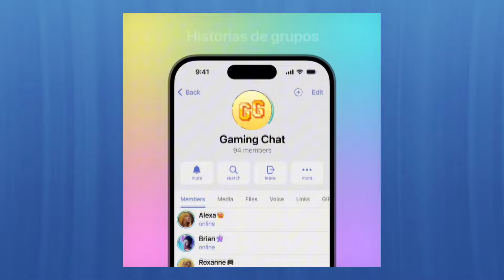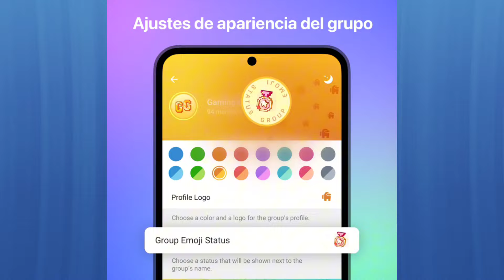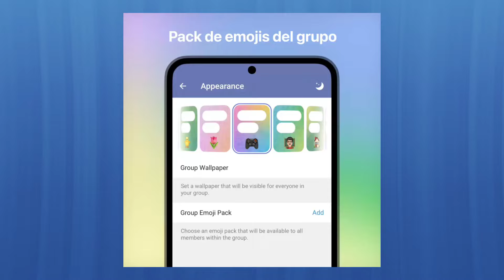🔵TELEGRAM con NUEVA ACTUALIZACIÓN 🔥 [PERSONALIZACIÓN] 🌐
Telegram se actualiza con Respuestas 2.0, vistas previas de enlaces ajustables, colores de nombres y más opciones útiles para la aplicación.

NOVEDADES TELEGRAM

📍00:00 Intro
📍00:05 Impulso para Grupos
📍00:58 Historias en Grupos
📍01:28 Estado de emoji, portada, fondos y estilos
📍01:50 Pack de emojis del grupo
📍02:11 Conversión de voz a texto
📍02:25 Permiso para Impulsores
📍03:06 Final